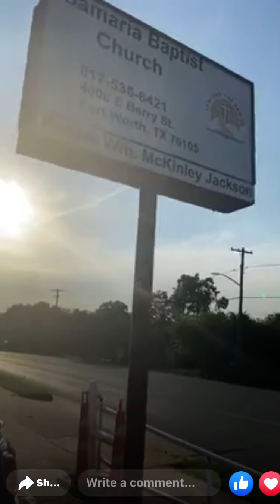[charleston white] the whole video of the church incident !!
This is what cause Charleston to have an outburst at church 😡🤦‍♂️